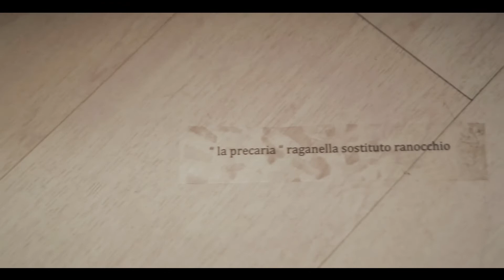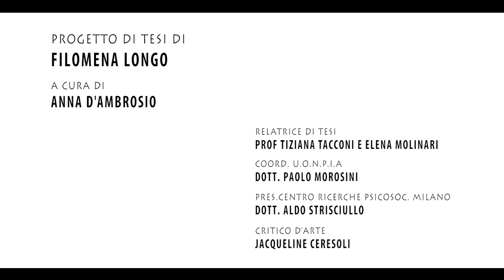Neverland Filomena Longo AmyD Arte Spazio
Neverland
Arteterapia e adolescenza per un'economia del disagio

A cura di: Anna d'Ambrosio

Inaugurazione: giovedì 12 dicembre ore 18.00
Periodo: 12/12/13 - 20/12/13

AMY-D ARTE SPAZIO
Via Lovanio, 6
Milano

"Neverland" l'isola che non c'è, lavoro di Arteterapia da un progetto di tesi di Filomena Longo, diventa progetto artistico di EconomArt, incentrato sull'economia del disturbo nel disagio giovanile.
Configurato come un processo terapeutico nato da un laboratorio artistico in cui Emanuele, Lucrezia, Erika, Jacopo ed Elena non sono nomi di fantasia ma "propri" nel senso più profondo ed analitico del termine.
Spetta a Filomena Longo, nelle vesti di artista psicoterapica, un compito arduo: creare una decodifica artistica del disagio.
Ponendo l'artista in una posizione di pseudo-privilegio, in realtà lo si chiude in un'inaccessibile "Turris Eburnea", così facendo lo si emargina alienandolo; al prezzo di emarginare e alienare da noi quella parte di noi stessi che è la dimensione estetica e creativa nella sua valenza catartica e sublimativa.
L'arte risulta essere in questo senso uno strumento efficace per entrare in relazione con l'universo giovanile poiché possiede la capacità di sfruttare i codici comunicazionali che appartengono al linguaggio dell'adolescente: un linguaggio non verbale ma visivo, fatto di immagini e simboli.
Il giovane diviene parte attiva e scopre di poter intervenire sulle immagini per modificarle e/o usarle come strumenti per raccontare il proprio mondo interno e per esplicitare il proprio disagio (immobilità, aggressività, assenza d'identità, anoressia, omologazione, mancanza di appartenenza).

Neverland è per Amy-D Arte Spazio un atto dovuto, nei confronti delle nuove leve artistiche. Aver selezionato una tesi di laurea come progetto espositivo è creare una liaison tra scuola e mondo lavorativo. La galleria, interlocutore attivo, diventa fucina per le realizzazioni artistiche del futuro.